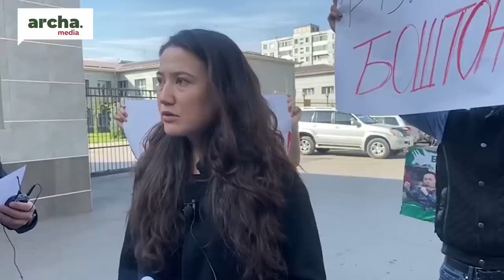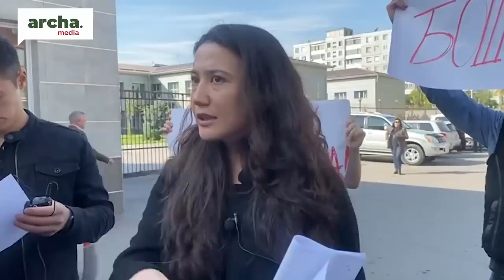Камчы КӨЛБАЕВ өлтүрүлдү // ЖАПАРОВ суунун аздыгына КУДАЙды күнөөлөдү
🔹Ысык-Көлдө туристтик милиция кызматкерлери мас абалда кармалышты
 🔹Бишкекте Камчы Көлбаев өлтүрүлдү
 🔹Кемпир-Абад иши боюнча абактагылардын жакындары соттун ачык өтүшүн талап кылышты
 🔹Ноокат, Чоң Алай жана Өзгөндө митинг өткөрүүгө тыюу салынды
 🔹Өкмөт кышка даярдык боюнча Парламентте отчет берди. Эмнелер айтылды?